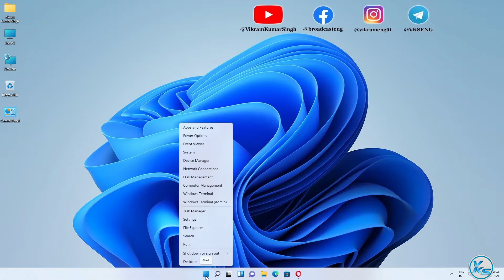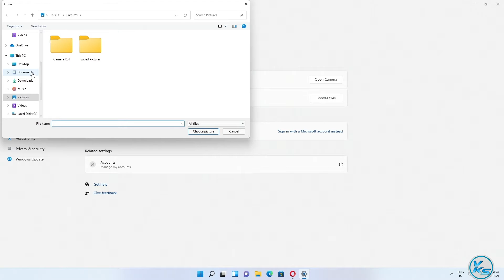✅ How To Add User Profile Picture in Windows 11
❤ SUPPORT ❤
In This Tutorial, I will be Showing You ✅ How To Add User Profile Picture in Windows 11 | Windows 11 Me user profile picture Kaise add Kare | विंडोज 11 में यूजर प्रोफाइल पिक्चर कैसे जोड़ें